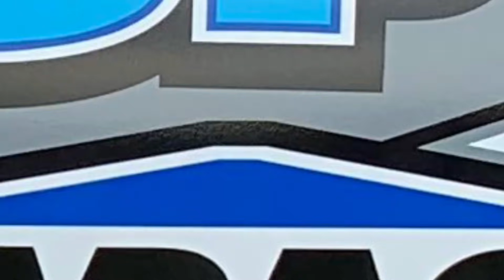15k to Win! Lucas Oil Late Model Dirt Series — 50 Lap Nininger Memorial at Hagerstown Speedway!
50 Lap, $15,000 to win Red Nininger Memorial Lucas Oil Late Model Dirt Series at Hagerstown Speedway. A thrilling last lap led to a ton of excitement in both the stands and victory lane.